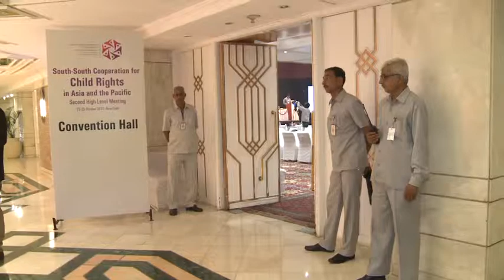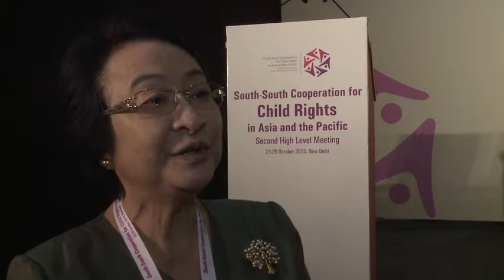HLM-2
UNICEF VIDEO